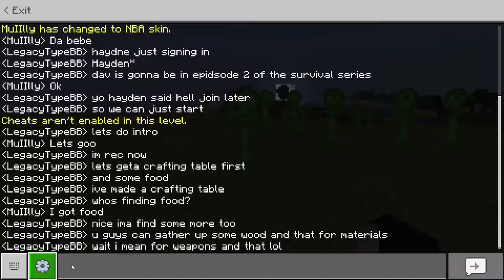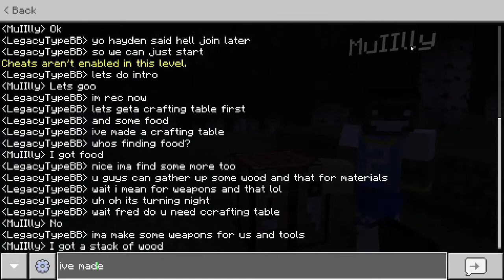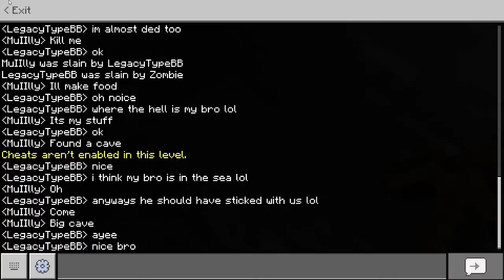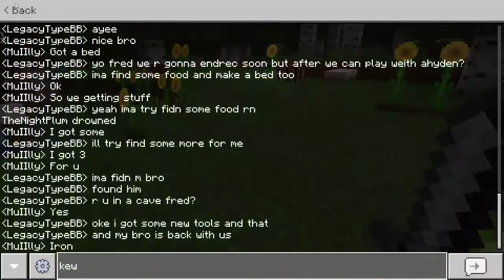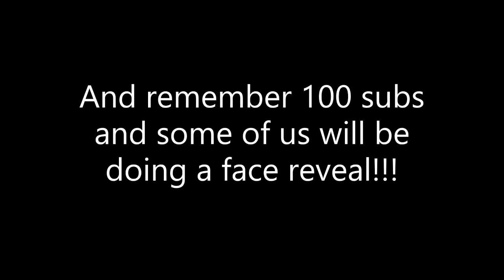THE BASICS || LEGACY CLAN MINECRAFT SURVIVIAL SERIES || PART 1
Hey guys, so this is the first vid of a survival series that some of legacy clan r gonna do on mc and hope you guys enjoy the series and part 1 :)
Members in this vid: Legacy Type_BB, Legacy_Freddy and PlumzZ
Edited by: Legacy Type_BB